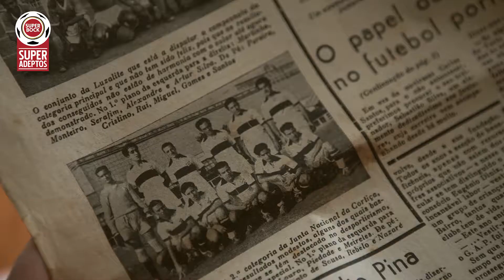Nunca é tarde para voltar!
Ativação criada pela dJomba* para Super Bock Super Adeptos e Sporting Clube de Portugal